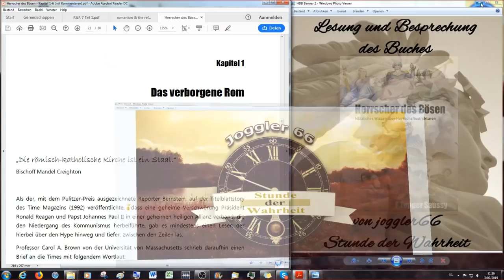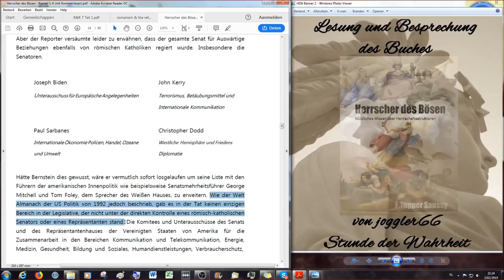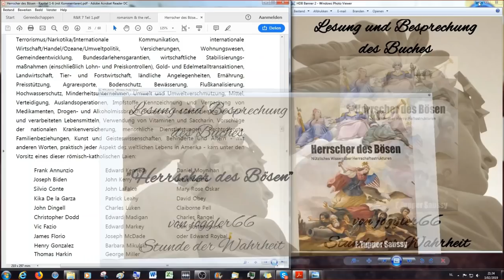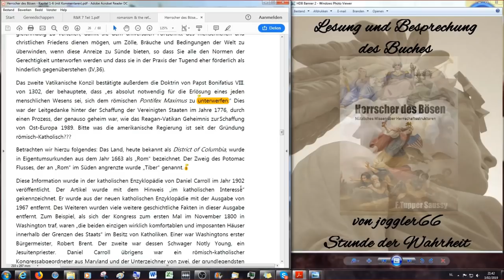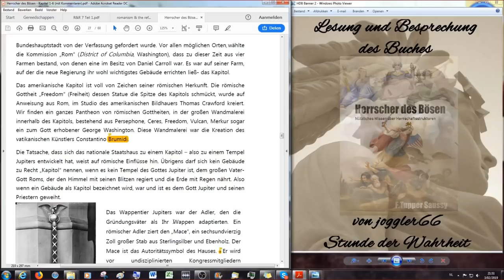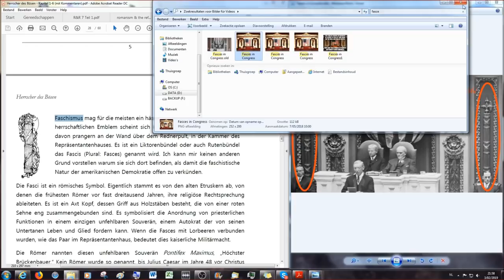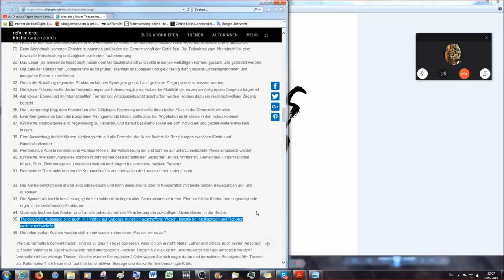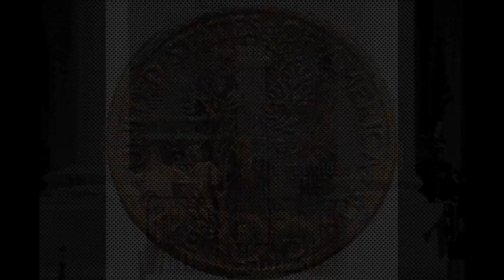Herrscher des Bösen # 6 - Das verborgene Rom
Herrscher des Bösen (HDB) - Nützliches Wissen über Herrschaftsstrukturen
# 6 der Lesung und Besprechung des kompletten Buches auf Deutsch, übersetzt von Stephan. In diesen Lesungen werde ich begleitet und unterstützt von Stephan und anderen Brüdern, wie Victor, der "Hinter den Diktatoren - den Drahtziehern auf der Schliche" übersetzte und auch in diesen Videos und der Übersetzung des Buches von unermeßlicher Hilfe war und ist.

Die Buchlesungen finden jeden (Sonntag) Montagabend statt, wer da gerne dran teilnehmen möchte schickt bitte eine Kontaktanfrage an Skype joggler77.